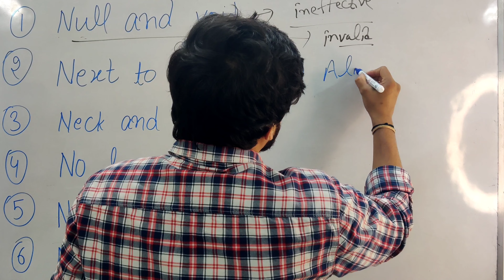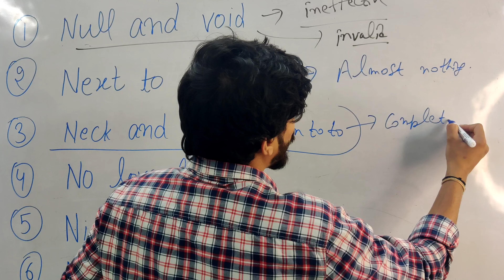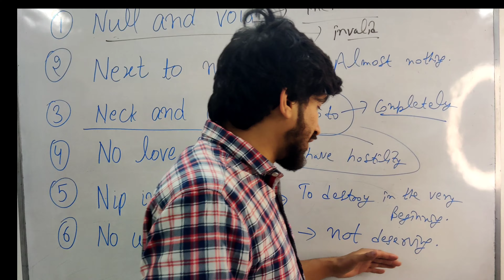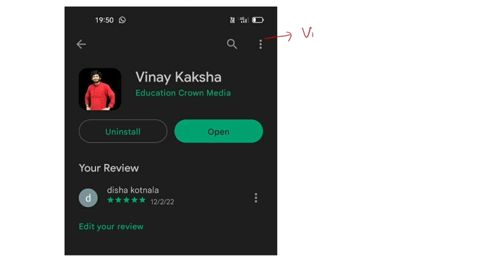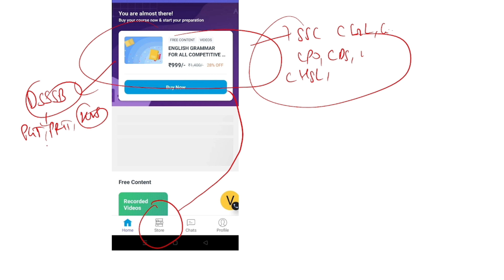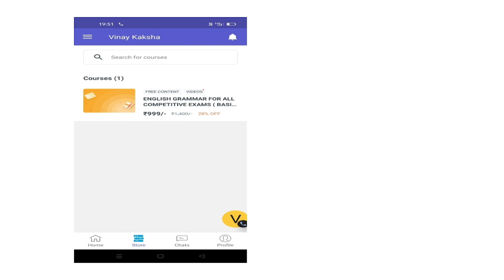IDIOMS AND PHRASES Day 13 SP BAKSHI | Best Idioms and Phrases for all exams